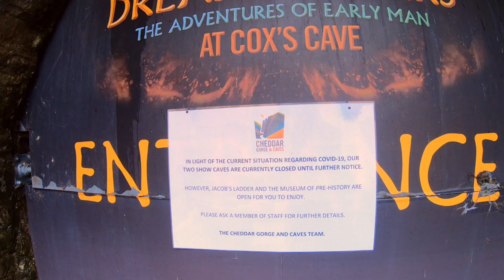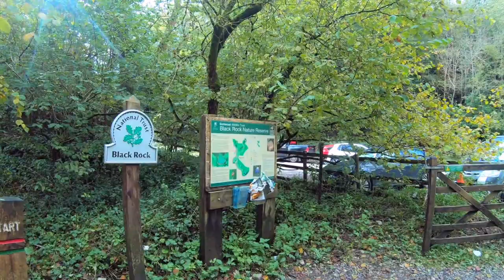A short walk around Cheddar and the famous Cheddar Gorge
A short challenging walk around the famous Cheddar Gorge, one of Britain's most natural landmarks.
We visited whilst staying just outside the village at the beginning of Autumn.

Make sure you wear appropriate footwear it can get slippery and muddy. Certainly a walk that gets the heart pumping.

Cheddar Gorge is a limestone gorge in the Mendip Hills, near the village of Cheddar, Somerset, England, with some stunning views across its landscape.